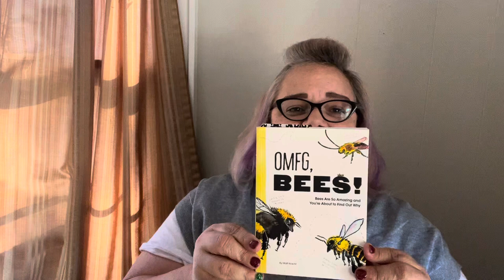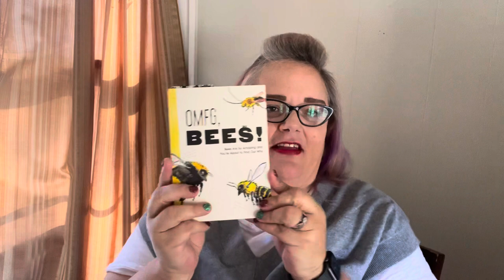MRS C’S HONEYBEES HAS BEEN BORN!!!! An Introduction, by Margaret Cooper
Introducing Margaret Cooper and Mrs. C’s Honeybees!